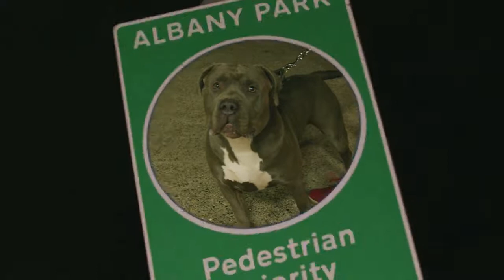Tuco - 3 am In The 3rd (Official Video)